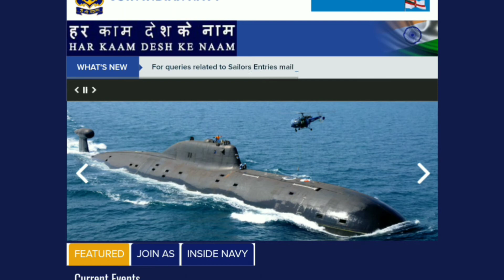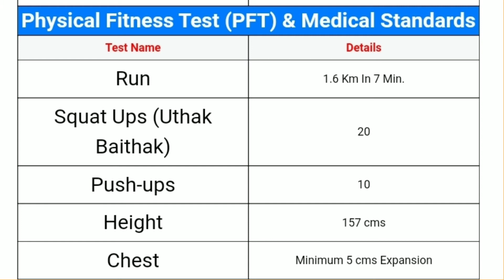Indian Navy Sailor SSR & AA Written Exam & PFT Call-up Letters 2021||INDIAN NAVY SSR & AA ADMIT CARD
Indian Navy Sailor SSR & AA Written Exam & PFT Call-up Letters 2021
Indian Navy SSR & AA ADMIT CARD

नमस्कार दोस्तों इंडियन नेवी सोल्जरssr&aa written exam and physical fitness test admit card जारी कर दिया गया है इसी जानकारी आज आपको देने वाला  हूं जय हिंद

Indian Navy Sailor SSR & AA Written Exam & PFT Call-up Letters Aug 2021 Batch

Indian Navy Soldier SSR AA written exam admit card download 2021
Indian Navy SSR AA ADMIT CARD kaise download Karen
Indian Navy admit card 2021